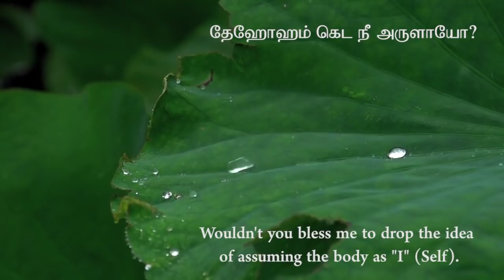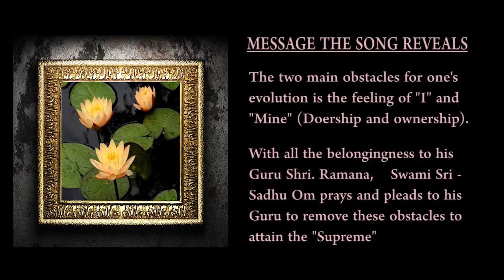Dehoham-Sadhu Om-Sriram Parthasarathy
This song "Dehoham " is written by Swami Sri Sadhu Om as an equivalent to the most famous old tamil song "Brindavanamum Nandakumaranum" in the film "Missiyamma (1955), composed by the legendary music director Shri.S. Rajeswara Rao.

Since the tune is very captivating, Sri Sadhu Om Swami has chosen this song to share and spread the philosophy of Bhagavan Shri Ramana to the masses.

Please find the song below to follow up :

Dehoham keda nee arulaayo?
Desika naayaka Shri Ramana
Yekaanekam elaavidhamaam
Parameshwara neeyum Irangaayo?

Ethanai Shakthi uLaarenum unnaruL
indri agandhai irandhidumo?
Sathiyamaam para bhakthi yenakkura
thandhaiyum anbulam vandhidumo?

Eppozhudhaayinum un thuNaiyindri
irundhiDa laagumo ennaaley?
ippozhudhey azhiyum manam
nee adhai "ye"gena ormozhi  sonnaaley...                                                                                   ..

Karuna Saagaraa ennai yazhithu
karaithida vallavanaanaaye
Arunachala Ramanaaya namo
enadhanbey thaarakam aanaaye...

Ennadhu naanena ithanai jenmamaai
eNNiyadhinnamum  podhaadhaa?
unnadhu neeyenum uNmai uNardhulam
oyindhu sugam  perlaagaadhaa?

eNNa vidhithanai, enna viLithanai
yetha vinithanai enthaaye
KaNNuminitha nin kadhal aLithanai
kaaraNamenna ninaindhaaye.

KaNNaal aribadum kaatchiyalaal
Arutkaatchi ahathinuL kaattaayo?
Annamalai Arulaanma soroopamun
asaiyaLithida maattaayo?

Ittavar paadhi iDaavidil ivvulagindrunai
yeLanam paNNaadho?
vittagalaamal viritha nin kaivalai
vendi viraindhenai uNNaadho?

Annaiyum appanumaam Guru Deivamum
Aaruyir nee edharindhene
pinnaiyum yenoru peyena oodi
pidhatridum indha manandhaaney?

oorariyaadhiravum pagalum manam
uthama mandhiram  odhaadho?
Sri Ramanaya Namovenum Anma sajeevi
idhondrudhaan  podhaadho?

MESSAGE THE SONG REVEALS:

The two main obstacles for one's evolution is the feeling of "I" and "Mine" (Doership and ownership).
With all the belongingness to his Guru Shri.Ramana, Swami Sri Sadhu Om prays and pleads to his Guru to remove these obstacles to attain "The Supreme".

Music Production, Recorded and Sung by :
Sriam Parthasarathy.

Acoustic instrument :  Veena. Shri. R. Parthasarathy
Harmony : Sinduja Parthasarathy
Video Choreography : Sruthisaminathan.

SADHU OM - AN EXCLUSIVE CHANNEL DEDICATED AS AN OFFERING TO THE DIVINE MASTER (NON-COMMERCIAL)

ALL THE VIDEOS IN THIS CHANNEL ARE PURELY FOR NON-COMMERCIAL AND SPIRITUAL PURPOSES ONLY TO SPREAD THE GLORY OF SADHU OM.